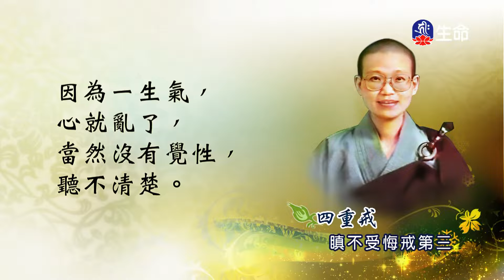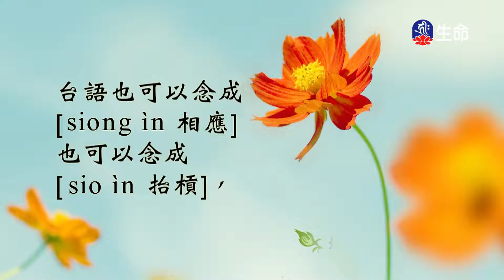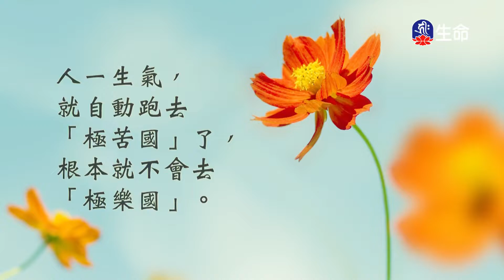菩薩戒本經(12)_善知識法語_(lifetv_20220901_14：00)